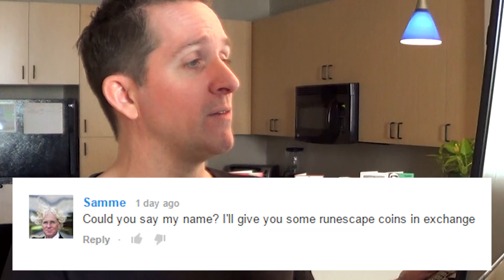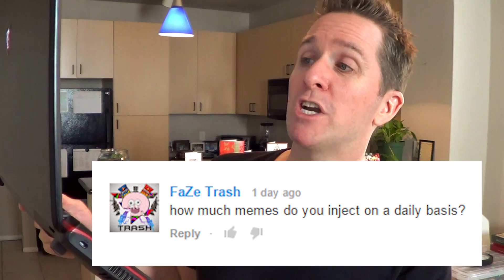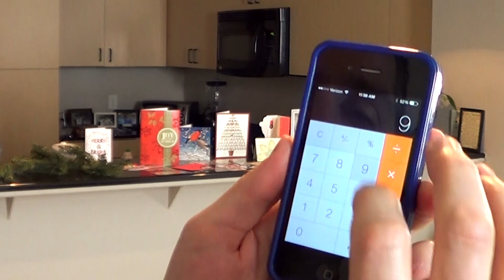20 QUESTIONS about silly random crap!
Hey Brett, do you like water?
Will you be my dad?
What's your maximum speed in memes per hour?

I answer all these and other fantastic (dumb) questions in this video! So if you like Q&A videos, if you like 20 questions, then I apologize.

I'm also on Tumblr, Pinterest, and a few other social sites, but I hardly use them.

T-SHIRTS AND MERCH